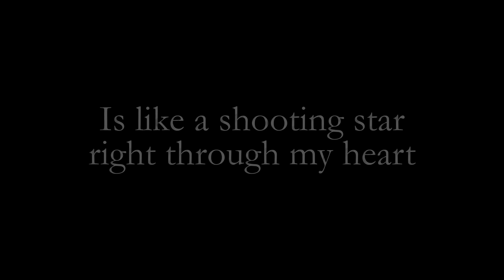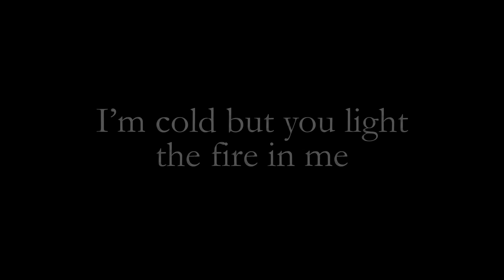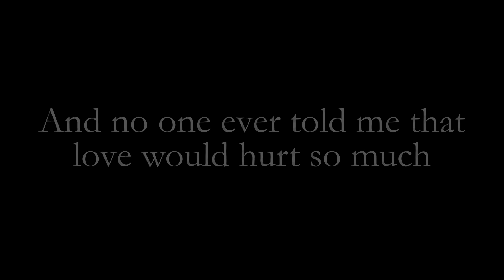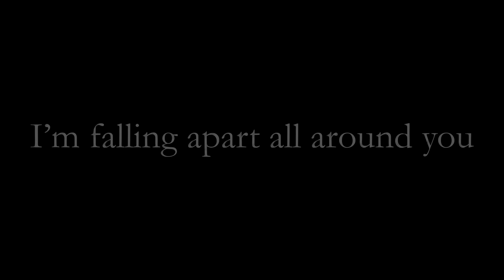Queen - One Year Of Love (Official Lyric Video)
Taken from A Kind Of Magic, 1986 and Forever, 2014.
Sing along to 'One Year Of Love' with this official karaoke style Queen lyric video.